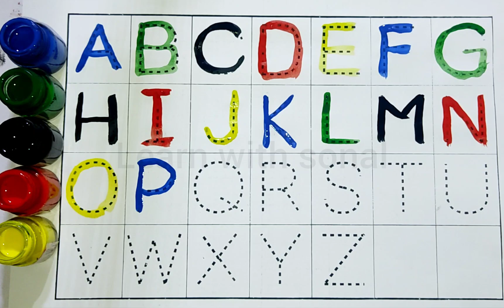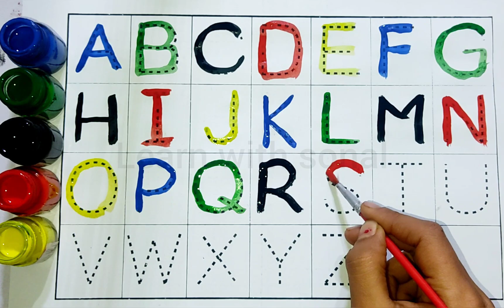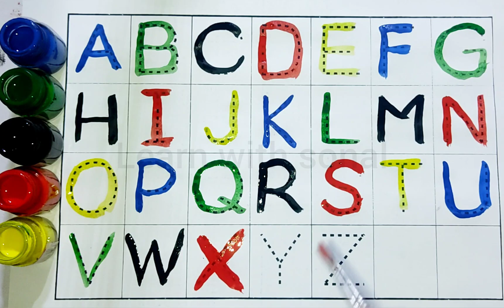A to z alphabet | Abc learn english alphabet | A for apple b for ball 188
Lern with sonal

Your query 👇
abcd
abcd chart
the alphabet letters
alphabet letters
the letters alphabet
rhymes abcd
abcd letters
abc letters
abcd ka chart
abcdefghijklmnopqrstuvwxyz
abcd all alphabet
alphabets
alphabet
alphabet number
alphabet numbers
a alphabet
a to z
Kindergarten
Preschool
abc song
abcd song
alphabet
abcd rhymes
abc
a to z
alphabet song
b for ball
alphabets
abcd abcd
apple
nursery rhymes
abcdefg
abcde
abcd abcd abcd abcd
kids
a for apple bi for boy
phonics song
एबीसीडी
abcd wala
abcd video
phonics
a b c
children
english alphabets
abc new
abc rhymes
ए बी सी डी
एबीसीडी एबीसीडी
preschool
education
learn
small abcd
school
vwxyz
easy
painting
learn color
play kids art
color
abcabc
word
rhymes
teach
abcd alphabet
english alphabet
learn alphabet
english varnamala
abcd songs
abc alphabet
toddlers
learn english
alphabet letters
the letters alphabet
kindergarten
abcd 123
abcd letters
abcd ka chart
abc letters
abcdefghijklmnopqrstuvwxyz
kids class
abc for kids
nursery
kids videos
kids rhymes
abc's
elementary
colorful
letters
english
apple apple
alphabets phonics song kids
abcd a to z
a to z phonics song abcd letters
abcd writing kids video song
a to z abcd letters
abcd song a for apple b for ball
a to z phonics song abcd
abcd letters
montessori
playschool
learning
abcd rhymes video for kids
english varnmala
abcd a to z abcd
how to learn alphabet in english
learn and write alphabet for kids
for kid
for kids
alphabet a to z abcd video 2022
alphabet sounds
nursery alphabet abcd
alphabet lore big and small
a-z
abcd abcde a for apple
abcd writing
abcdef
abc phonetic alphabet
abcd video baccho ke liye
abc dotted tracing english alphabet
lkg class
a b c d e f g padhai
abcdefg you
school videos
alphabet a to z
abcd school
new
read learning
write alphabet
alphabet video
alphabet phonetic
a for apple b for bee c for cat
a for apple b for bee
ए फाॅर एप्पल
letter
english letter,